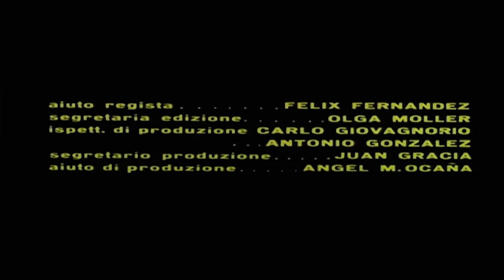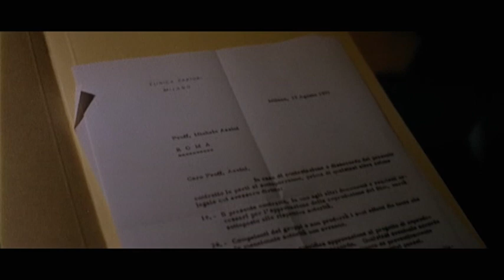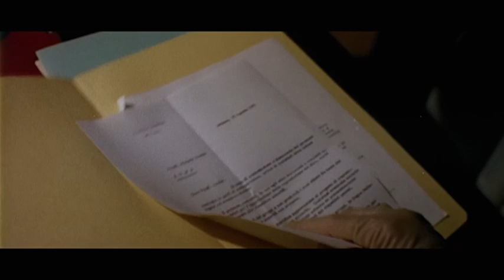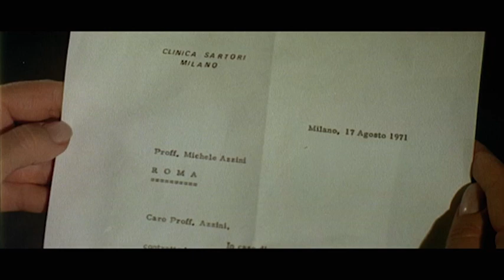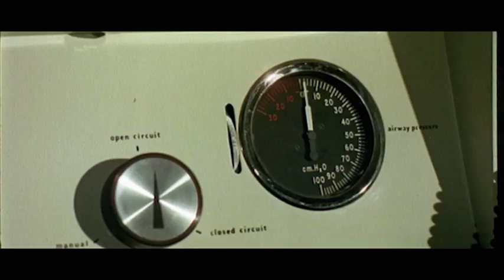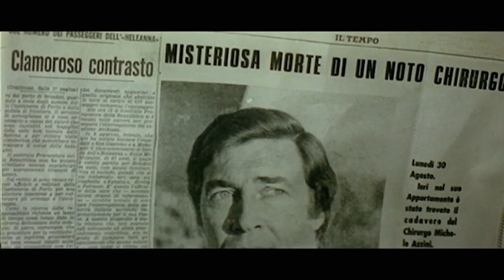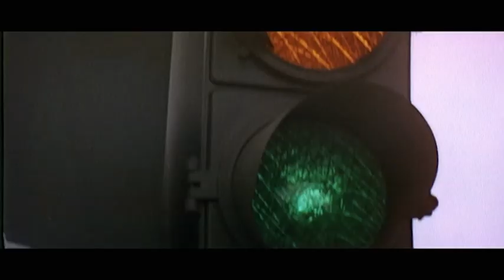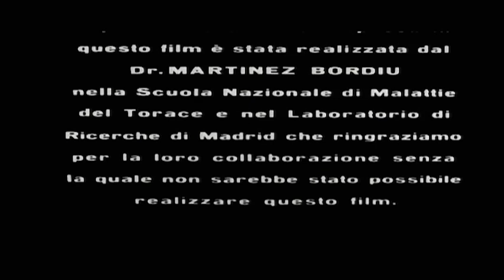Les 2 visages de la peur | Policier | Film Complet en Français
Réalisation: Tulio Demicheli
Scénario: Pedro Mario Herrero, Mario di Nardo
Casting principal: George Hilton, Fernando Rey, Luciana Paluzzi
(1972)

La femme d'un professeur tombe amoureuse de l'assistant de son mari. Lorsqu'elle apprend qu'il prévoit de déménager dans une autre ville, elle fait tout ce qu'elle peut pour l'éviter, sans succès. Peu après, il est retrouvé mort, dans des circonstances obscures.